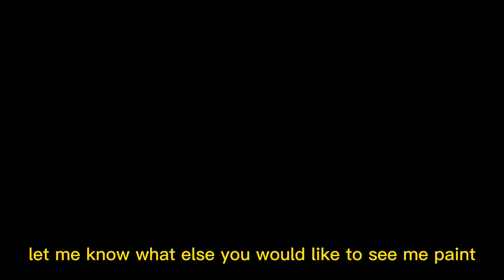I tried acrylic painting again!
soo recently i bought some canvases because i wanted to try out acrylic painting again! this timei have decided to paint the ghost pokemon "haunter", i had a lot of fun doing this so i hope you enjoy the result :)

Materials I use:
Copic sketch set 72 a
Copic sketch set 72 b
Faber castell pitt fineliner
Prismacolor premier 72 set
Faber castle polychromes 120 set

Filming and editing stuff:
iPhone 11
iMovie